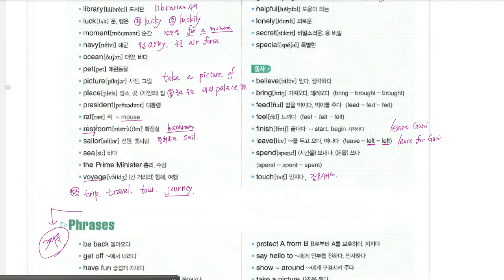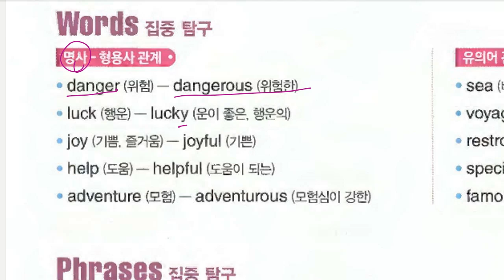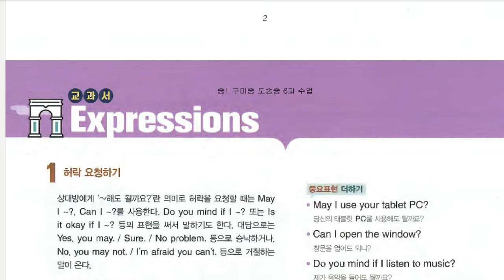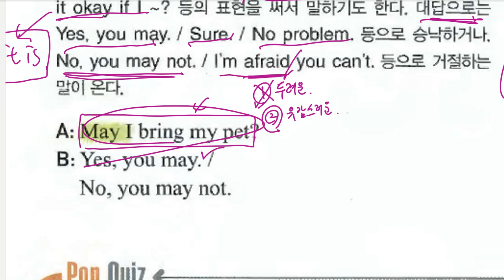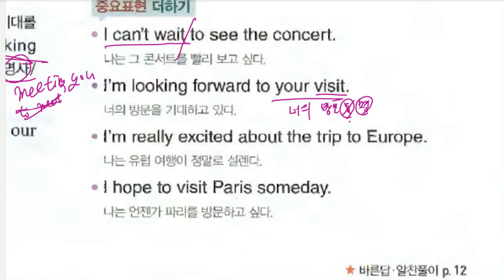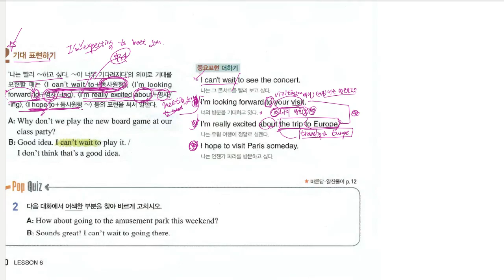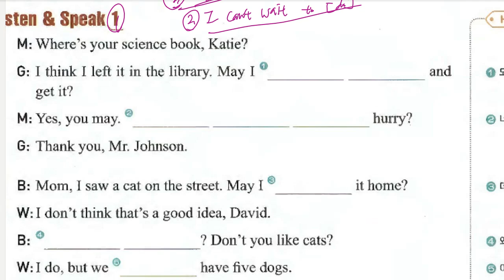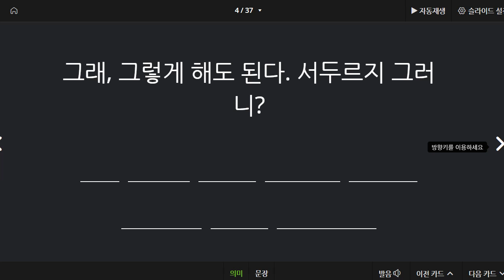중1 2021 09 23 구미중 도송중 미래엔 6과 내신대비